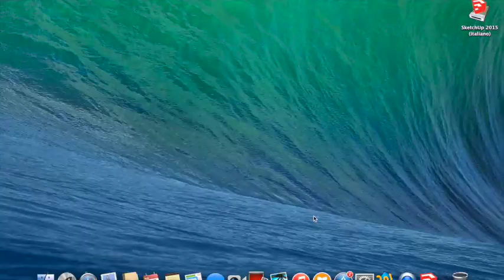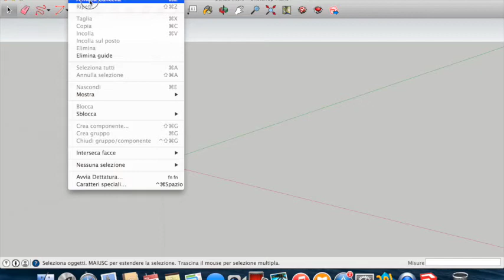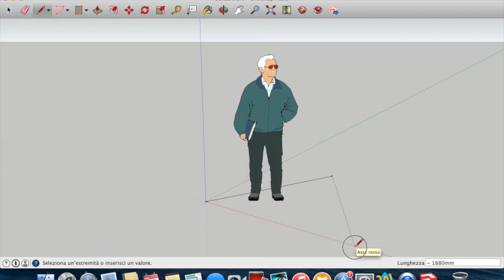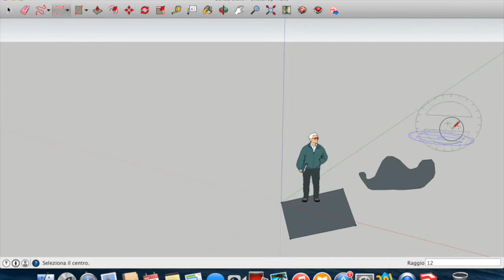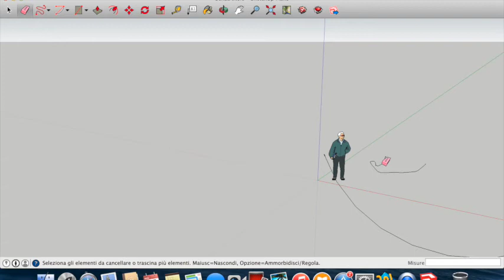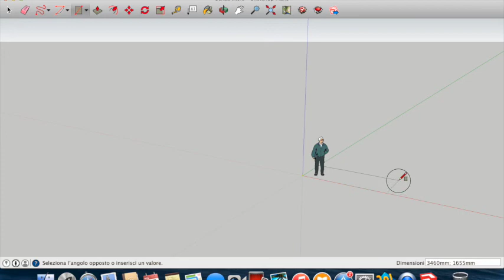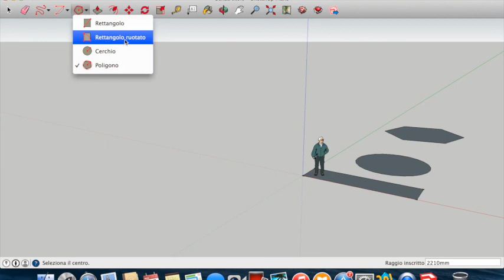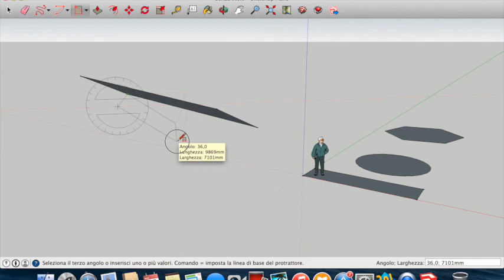Tutorial base sketchup 2015 002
Tutorial SKETCHUP 2015. Come usare gli strumenti di base: Seleziona, cancella, linea, rettangolo.